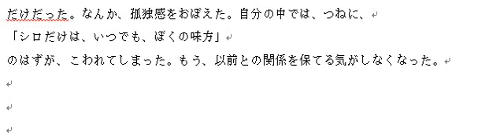小説・しふとぶらんち７５